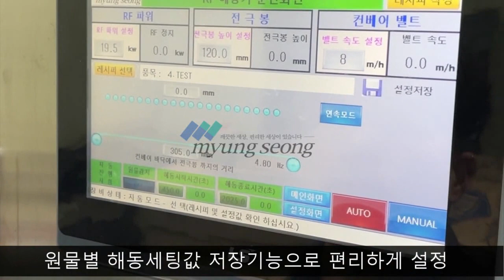[(주)명성]RF해동기 연속식 - 40kW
냉동 원물을 RF(Radio Frequency)파를 이용하여 단시간 연속해동하는 설비입니다.
본사 혹은 홈페이지에 원물,생산량,연락처를 남겨주시면 상세히 설명 드리겠습니다.

(주)명성
본사: 경남 김해시 진영읍 하계로 283